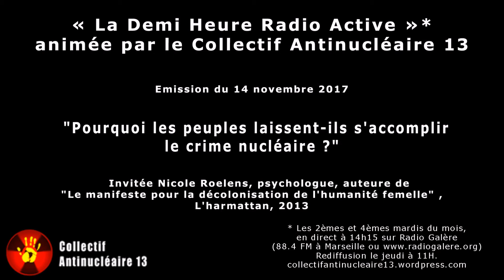La Demi Heure Radio Active 14nov2017 : "Pourquoi laisse-t-on le crime nucléaire s'accomplir ?"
Quelques éléments de réponse sont avancés dans cette émission :

- L'humanité est-elle habitée par un mécanisme d'autodestruction ?
- Pourquoi une telle inertie devant la prolifération d'un monde hostile au vivant ?
- Comment les illusions de toute-puissance sont-elles sauvegardées (déni du réel, abus de pouvoir. ) ?
- Comment s'opère le déni des fondamentaux de la vie humaine et l'agressivité des humains envers leurs successeurs ?
- Quelle migration des pouvoirs machistes vers les sciences et la technologie ?

Notre invitée, Nicole Roelens est psychologue du travail, auteure de "Le Manifeste pour la décolonisation de l'humanité femelle", L'Harmattan, 2013, et militante antinucléaire.